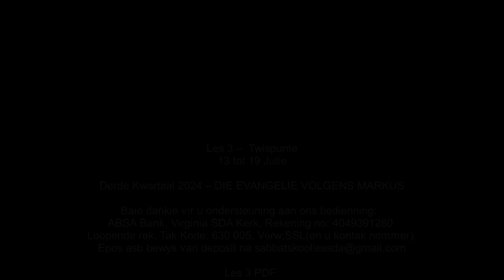Woensdag 17 Julie. Toebroodjie-verhaal: Deel 1.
Les 3 –  Twispunte
13 tot 19 Julie

Aanbieder:
David Kühn

CREDITS:
Jesus Christus.